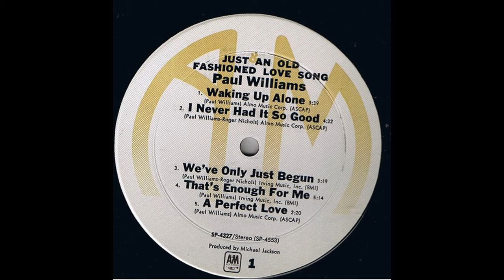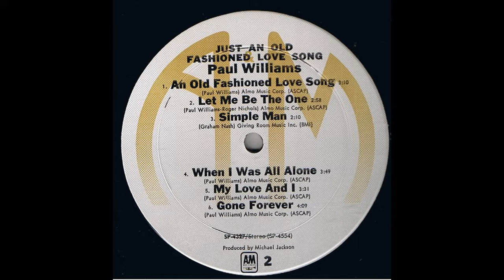Paul Williams - Just An Old Fashioned Love Song (1971) Part 1 (Full Album)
1. Paul Williams - Waking Up Alone (0:00)
2. Paul Williams - I Never Had It so Good (3:40)
3. Paul Williams - We've Only Just Begun (8:12)
4. Paul Williams - That's Enough for Me (11:30)

Just an Old Fashioned Love Song is a studio album by Paul Williams, released in 1971. Notable songs, that were hits for other artists, on the album include "(Just An) Old Fashioned Love Song", "We've Only Just Begun", "Let Me Be the One" and "When I Was All Alone".

Personnel:
Paul Williams – vocals
Craig Doerge – acoustic piano, electric piano (9)
Leland Sklar – bass guitar (1-7,10,11)
Russ Kunkel – drums (1-4,10), congas (4,7,10,11), tambourine (2,10)
David Spinozza – acoustic guitar (1,3-5-,7,9,10), electric guitar (2,6,10,11)
Michael Utley – organ (1,5,8,10,11)
Bobbye Hall Porter – congas (1), percussion (4)
Tom Scott – tenor saxophone (1,10), flute (5,6,9) clarinet (6)
Gene Cipriano – oboe (1), tenor saxophone (6), woodwinds (4)
Paul Shure – first violin (5,8,9)
Marv Limonick – second violin (5,8,9)
Milt Thomas – viola (5,8,9)
Edgar Lustgarten – cello (5,8,9)
Joe Mondragon bass guitar (3), double bass (8)
Dick Hyde – tuba (6)
Jack Conrad – bass (9)
Rick Marotta – drums (9)
Teddy Boy Friesen, Daffy Jackson, The Hobbit – kazoo (6)
Bob Brookmeyer – trombone (1)
Al Aarons – trumpet (1)